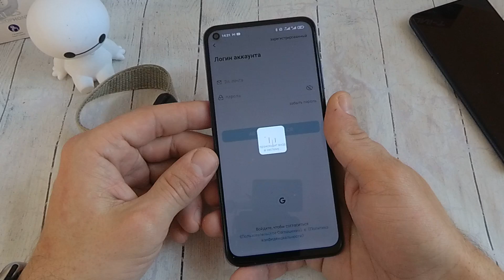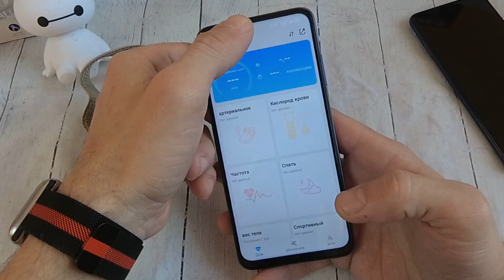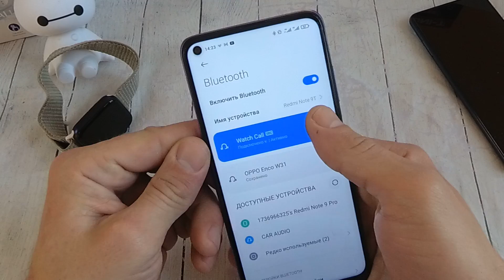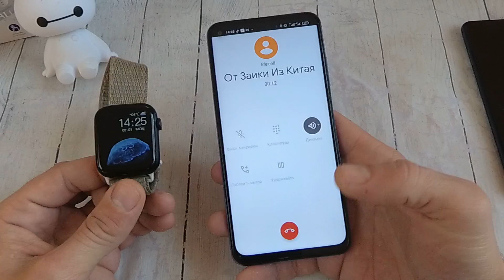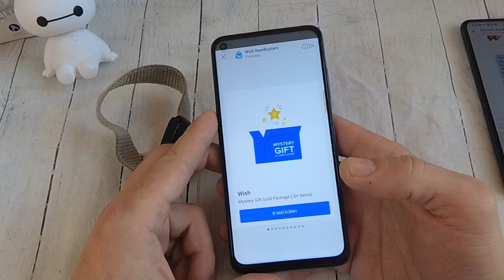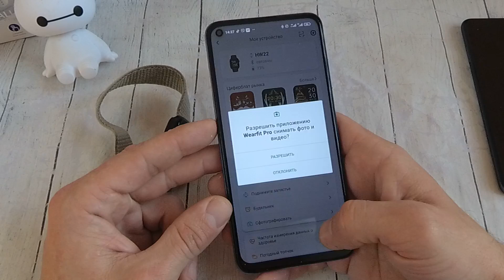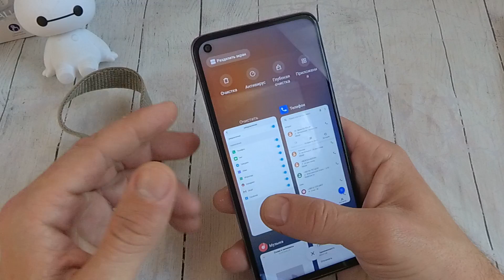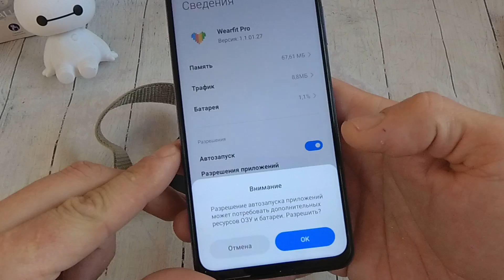HW22 Подключение и настройка...